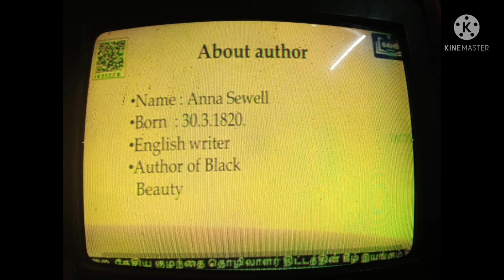KALVI CHANNEL PROGRAM ♥️ TODAY'S CLASS ACTIVITY ♥️ VI ,VII ,VIII STANDARD STUDENTS ACTIVITY 🎈